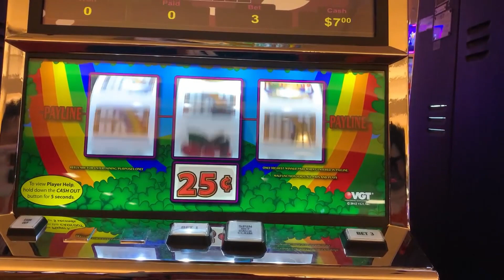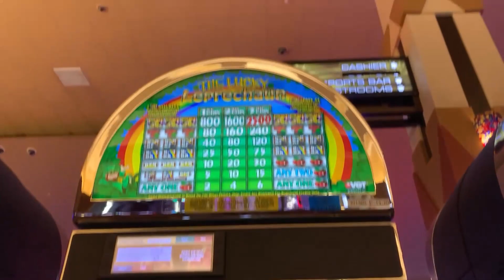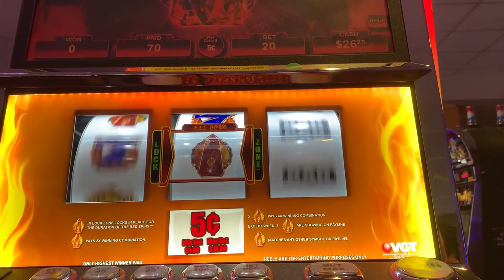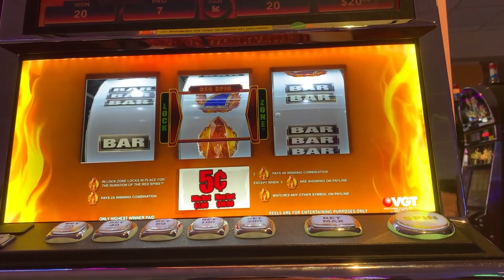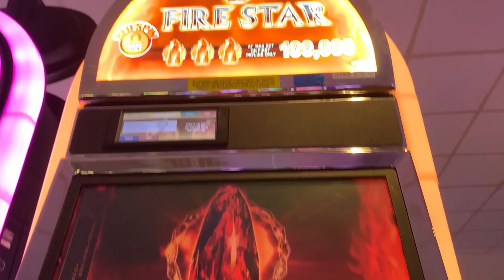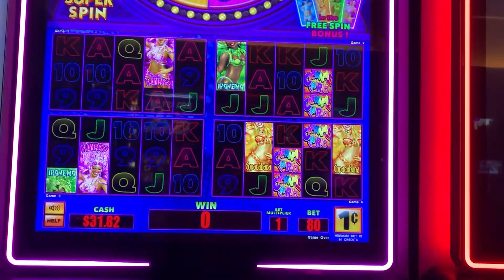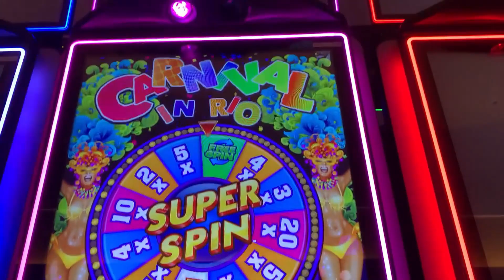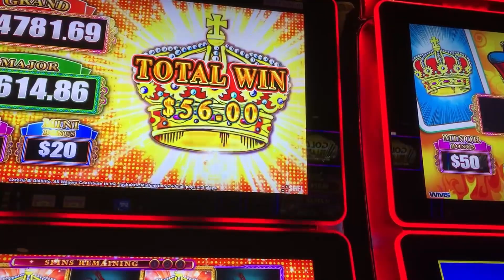Kickapoo Lucky Eagle Casino - Lucky Lotteria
We played some VGT, Carnival in Rio, and lock it link Lotteria.